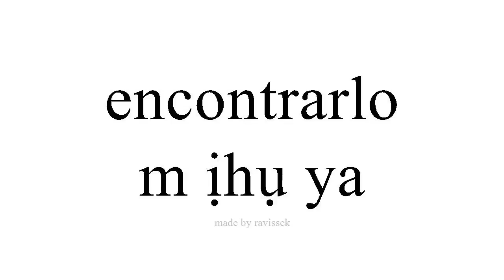Mụta Spanish m ịhụ ya